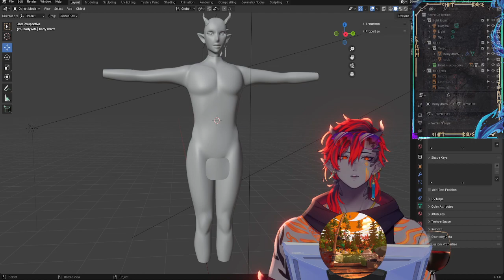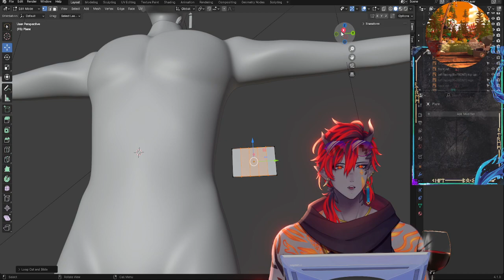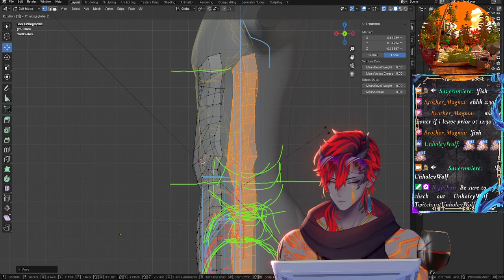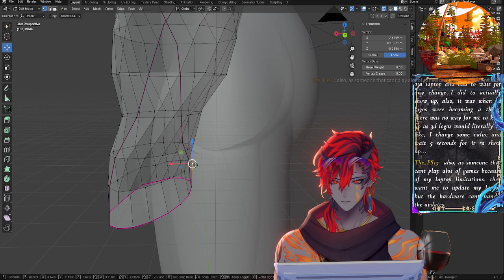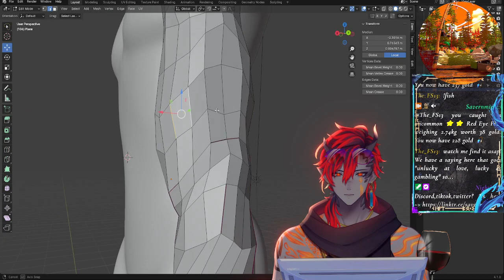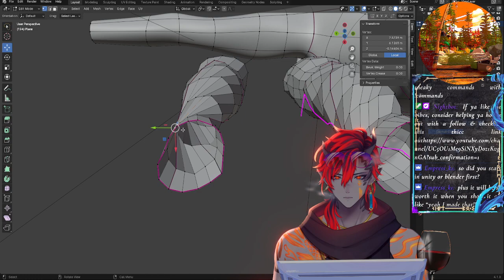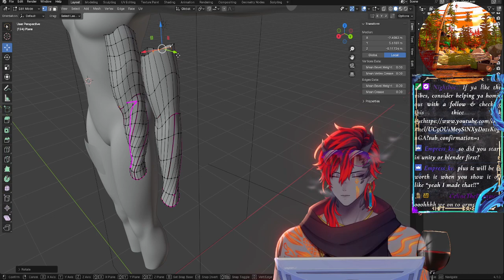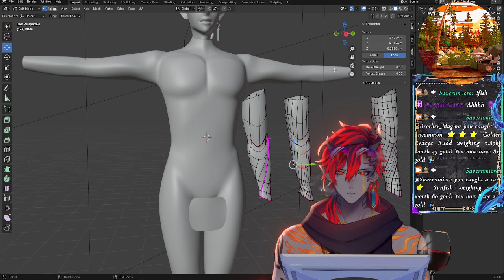belmbd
22nd april 2024